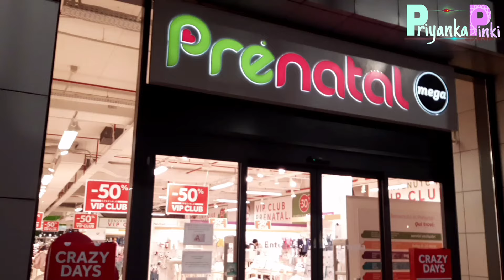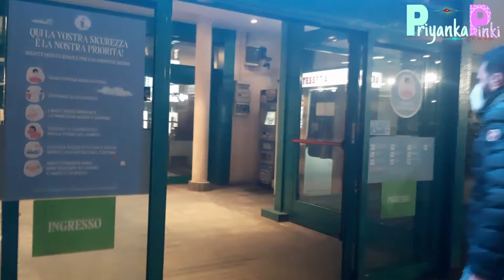Shopping Vlog after 2nd lockdown Shopville Le Gru, Torino, Italy (January 2021)|| শপিং মলে একদিন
Hello Friends! After 2nd lockdown we are going  to visit Shopville Le Gru, Turin, Italy. Join me in today's video. Hope you like shopping as much as I do.